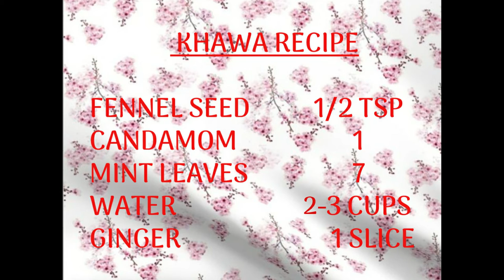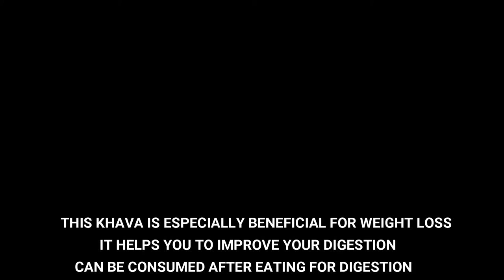SPECIAL KHAWA FOR WEIGHT LOSS & IMMUNITY I HEALTHY LIFESTYLE & RECIPE BY KITCHENWITHDESIMOM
Today recipe is for health purpose. People with digestion issues can take this khawa before or after food to improve their health. It also increases your immunity so please take this in time of pandemic outbreak.

For the people who are trying to lose weight this recipe is extremely beneficial and a quick remedy.